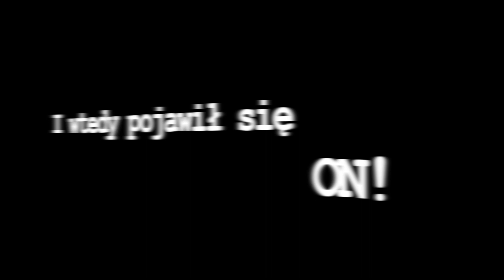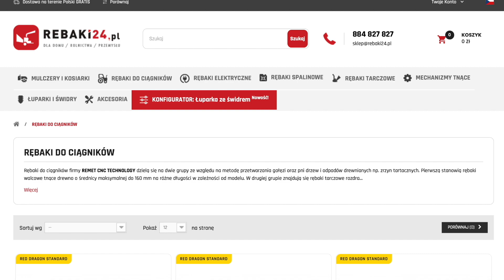Rębak R150 w gospodarstwie słynnych rolników z Bronowa Agnieszki i Jarosława :)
Serdecznie pozdrawiamy Panią Agnieszkę i Pana Jarosława :)

Każdy może kupić taki rębak na naszym sklepie internetowym:
𝙆𝙡𝙞𝙠𝙣𝙞𝙟 (sklep internetowy, link skrócony)
Interesuje Cię taka maszyna?
🔺 zadzwoń i zapytaj o szczegóły:
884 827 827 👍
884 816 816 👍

💪 🇵🇱Polska produkcja 🇵🇱💪